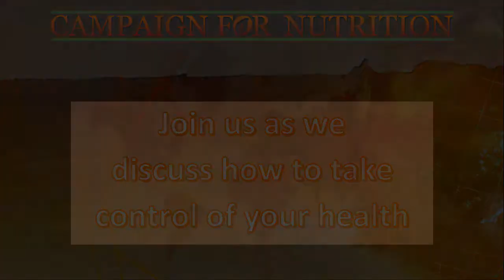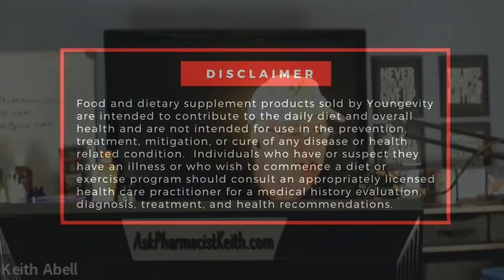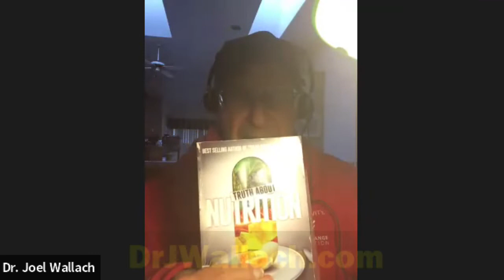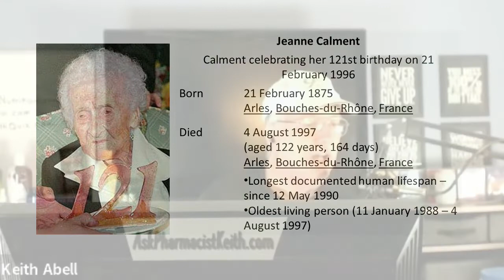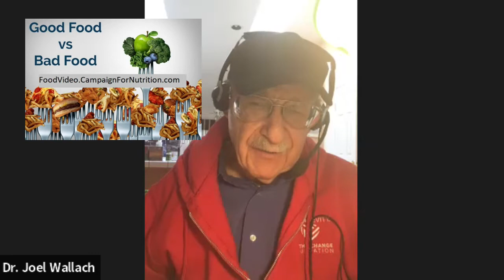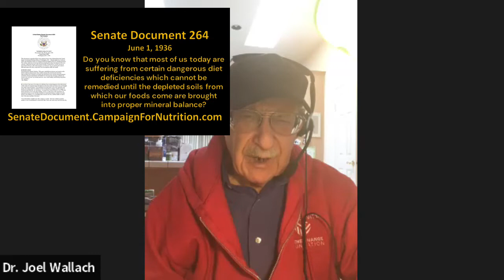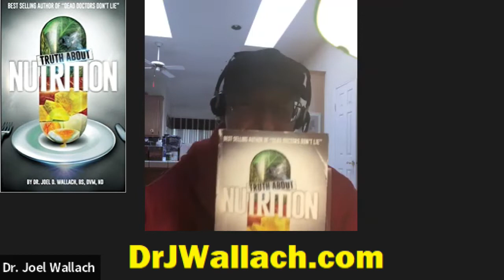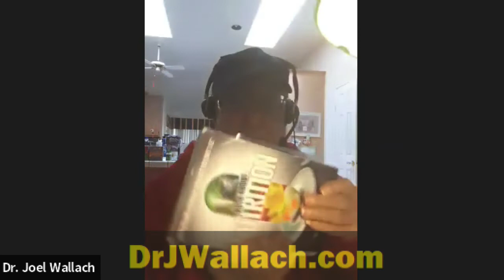How to Live a Longer, Healthier, Disease-Free Life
In this episode of the Campaign for Nutrition Health and Wellness Hour Dr Joel Wallach and Pharmacist Keith Abell discuss the longest living cultures on earth. They discuss the nutritional differences in these cultures compared to ours. They also discuss what we can do to maximize our own life expectancy.